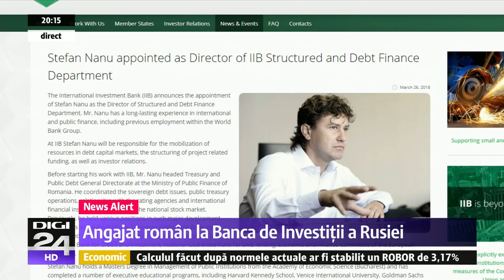Eugen Teodorovici are imunitate diplomatică acordată de Rusia. Încalcă legea penală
F. Cîţu acuză: Banca de Investiţii a Rusiei are legătură foarte strânsă cu PSD. De ce are statut special?

Senatorul PNL Florin Cîțu a publicat, joi dimineață, informațiile anunțate miercuri la „Jurnalul de seară” prin care îl incriminează pe Eugen Teodorovici. Potrivit senatorului liberal, ministrul Finanțelor din România are imunitate diplomatică acordată de Moscova, nu plătește taxe statului român pentru că este guvernator al Băncii Internaționale de Investiții a Rusiei și, mai mult, încalcă legea penală deoarece nu are voie să ocupe alte funcții remunerate cât timp este membru al Guvernului României.

„De ce nu plătește Orlando de la Varadero taxe și impozite în România, Rusia, Ungaria, Vietnam, Cuba, Mongolia etc.
Astăzi despre caracterul penal al faptelor lui Teodorovici. Bineînțeles în legătură cu BII, banca lui Putin.
Vă arăt, cu documentele oficiale, cum a premeditat Orlando de la Varadero, cel cu escală la Moscova, întreaga operațiune BII.
Am lăsat ce era mai important pentru această postare. Judecați și voi dacă nu merită să meargă la pușcărie.

La 1 iulie 2015 a fost semnat de guvernul României protocolul de modificare a Acordului privind înfiinţarea Băncii Internaţionale de Investiţii şi a Statutului acesteia. A fost introdus în ședința de guvern de ministrul finanțelor publice de atunci… ghiciți cine? Oralndo de la Varadero, bineînțeles.
De ce era interesat Orlando să facă asta atunci? Citind protocolul înțelegeți imediat:
1. Reprezentanţii membrilor Băncii în Consiliul guvernatorilor Băncii, precum şi supleanţii lor beneficiază de următoarele privilegii şi imunităţi pe timpul îndeplinirii de către aceştia a obligaţiilor de serviciu pe teritoriul fiecărui stat membru al Băncii:
a) imunitate împotriva urmăririi judiciare şi administrative privind acţiunile întreprinse de către aceştia în îndeplinirea obligaţiilor de serviciu. Această imunitate nu se aplică în privinţa răspunderii civile în cazul provocării de daune în accidente rutiere;
b) scutiri vamale privind bagajul personal identice cu cele care se acordă funcţionarilor diplomatici cu rang corespunzător din statul respectiv;
c) scutirea de la plata taxelor şi impozitelor directe privind orice sume băneşti care se plătesc reprezentanţilor sau supleanţilor acestora de către statul membru care i-a desemnat;
d) scutirea de orice obligaţii de stat.
Asta bombă.
Eugen Teodorovici CARE în ACEST moment este guvernator al BII NU este obligat să plătescă nicio taxa și niciun impozit în România. Să dezmintă el public dacă nu este adevărat.
Să fie clar. În timp ce Teodorovici ne cocoșează cu taxe și impozite, persoane fizice și juridice, el nu plătește nimic statului român. Eugen Teodorovici este singurul român care are imunitate de două ori, una de la Parlamentul României și alta de la banca lui Putin.
Dar cum a devenit Orlando guvernator în această bancă? Cu premeditare.
În iulie 2015 a introdus în ședința de Guvern protoculul cu BII.
Foarte important, până în 15 noiembrie 2018 România era reprezentată conform hotărârii nr. 1091/2007 astfel „un secretar de stat și un director general din cadrul Ministerului Economiei și Finanțelor, nominalizați prin ordin al ministrului economiei și finanțelor.” Orlando nu avea NICIO legătură cu BII până acum câteva luni.
Dar, pe 14 noiembrie 2018 Orlando cu escală la Moscova se întâlnea cu președintele BII.

Pe 15 noiembrie 2018, la o zi după întâlnirea cu președintele BII, Guvernul României, la propunerea lui Orlando, aprobă în ședința de guvern hotărârea nr. 921/2018 prin care se SCHIMBĂ reprezentarea României la BII astfel: „Guvernatorul pentru România în Consiliul Guvernatorilor Băncii Internaționale de Investiții este ministrul finanțelor publice, iar supleantul său este o persoană desemnată de ministrul finanțelor publice.”
Mai clar. La o zi după ce se întâlnește cu președintele BII, Orlando se înscăunează guvernator în această bancă. Cu ce l-a convins președintele rus al BII? Salariul? I-a transmis ordinul de la Moscova și Orlando a executat imediat? Așteptăm să ne spună instituțiile statului.
Dar să vedem ce s-a discutat la întâlnirea din 14 noiembrie când Orlando încă nu era guvernator al BII: “The discussion participants paid special attention to key agenda issues of the upcoming first meeting of the IIB Board of Governors to take place în December. În particular, the parties discussed the prospects for the Bank’s headquarters relocation to Budapest and the new IIB Capitalization Program. It was specifically emphasized unanimous support of decisions on these strategic issues by all IIB shareholder states, including România,”
Să recapitulăm. Pe 14 noiembrie Teodorovici se întâlnește cu președintele băncii BII. Teodorovici nu este în conducerea băncii încă DAR discuta agenda întâlnirii de la Varade